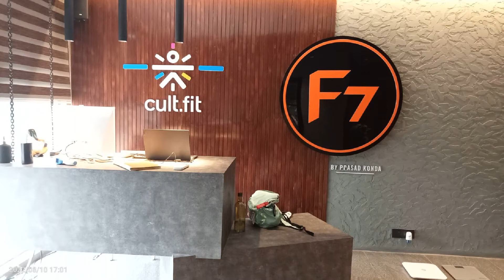F7 Premium class GYM at Bolaram, after Alwal , Daikin Ductable AC by National cool system 8639416049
Daikin Ductable AC with Oval ducting with individual grill